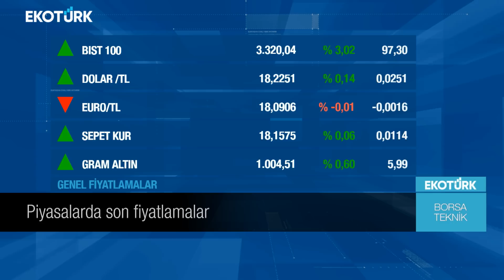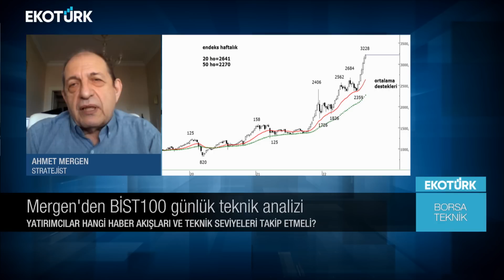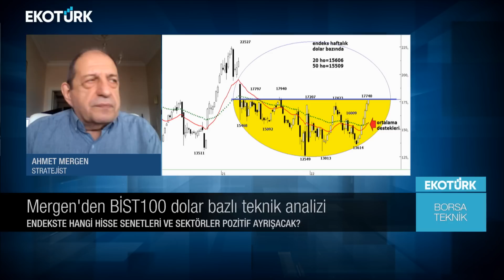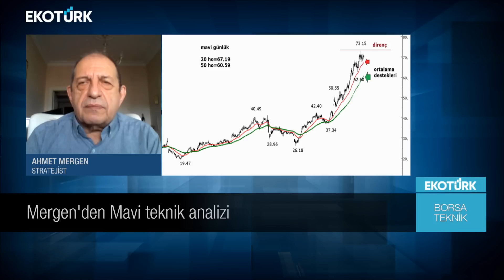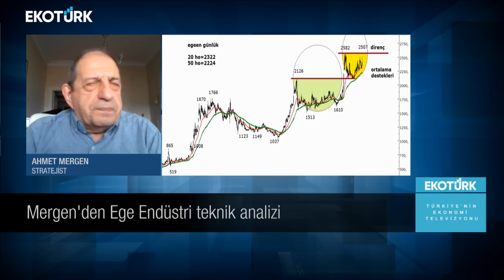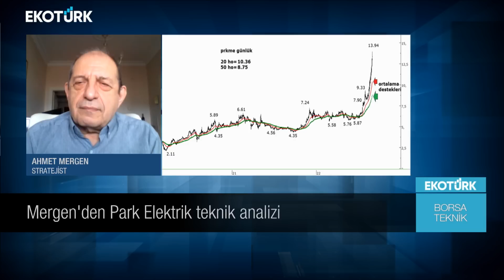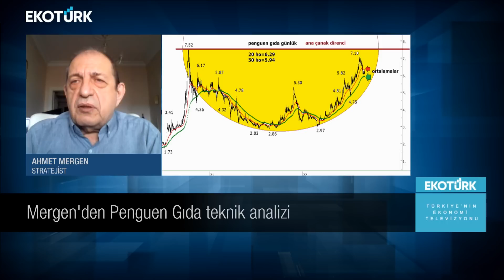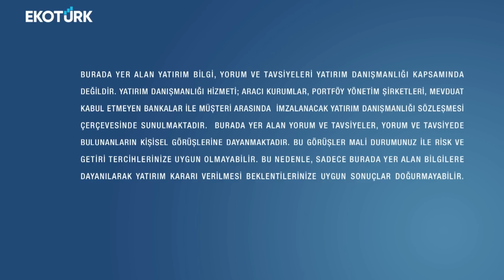Borsa Teknik | Ahmet Mergen | Perihan Tantuğ | 05.09.2022